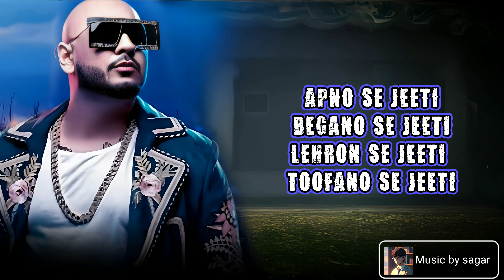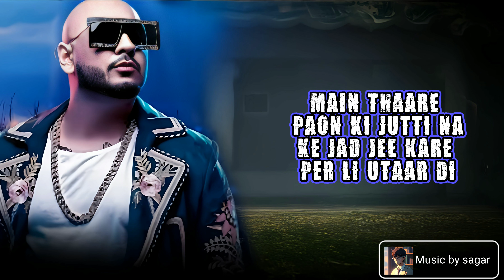PAPON KI JUTTI | B PRAAK | COVER VERSION | JYOTI NOORAN | MUSIC BY SAGAR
original creator credits:

Lyricist :-Jaani
Director :- Arvvindr S Khaira

Cover song creator

🎙Vocals & 🖼 thumbnail edit :--- Sagar ghosh
🎵Music & 🎗 Remix : Music by sagar team

lyrics

Apno Se Jitti Begano Se Jitti
Lehron Se Jitti Toofano Se Jitti
Re Apno Se Jitti Begano Se Jitti

Main Jeet Gayi O Jamane Tey
Par Jaani Shayar Tain Haar Gayi

Main Thaare Paon Ki Jutti Na
Ke Jad Jee Kare Pehan Li Utaar Di

Thara Paisa Thari Daulat
Thari Gadi Thara Naam
Thara Bangala Thara Kaam
Sabhi Rakhho Re

Thari Raat Thari Sham
Thara Nasha Thara Jaam
Thare Log Thara Kaam
Kadi Rakho Re

Kyun Naachu Thaari Ungli Pe
Ungli Bepyar Main Naokar Main Ko Ni
Yaar Thaare Darbaar Mein
Naokar Main Ko Ni

Maahre Kamre Mein Photo Teri
Hey Manne Noch Noch Ke Paarh Di

Ke Jad Jee Kre Pehan Li Utaar Di

❗️The purpose of these remakes is to showcase the potential of AI in the music industry and my skill as a sound engineer, not to infringe on any existing rights. I strive to respect all relevant copyright laws and regulations, Made with respect for music and copyright laws, it is not intended for disrespect.

🔍 Search :-
🔖Tags